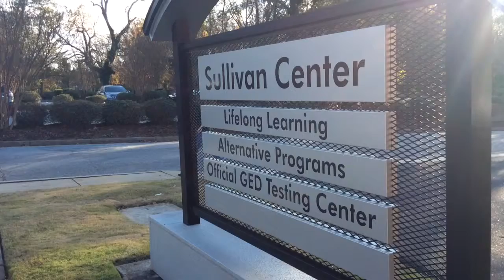AEW Dist Office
Drew Perry is a Dropout Prevention Specialist for Greenville County Schools.  Two students who tried to quit school talk about how Mr. Perry refused to give up on them.  They call him tenacious and say he is always willing to look at innovative options to get students from dropout to diploma.